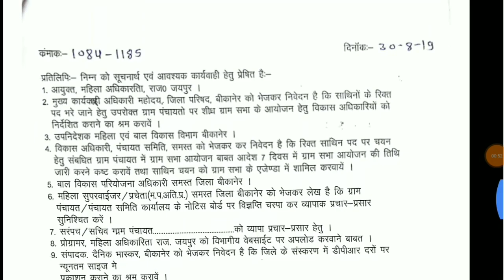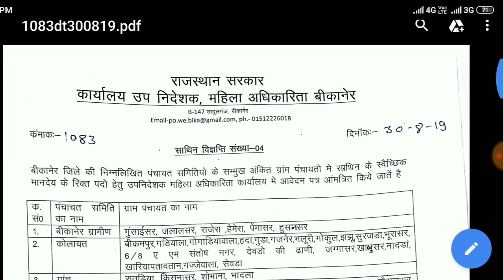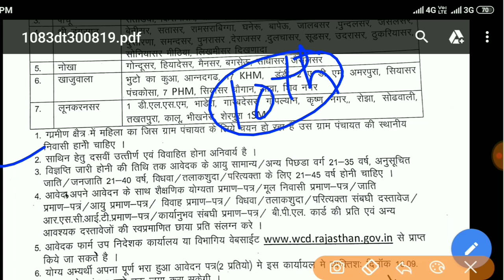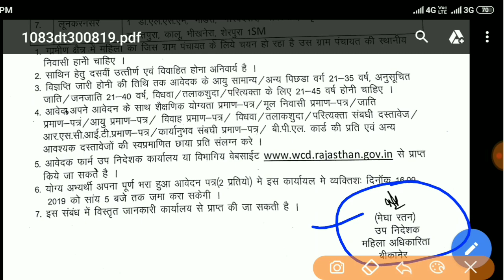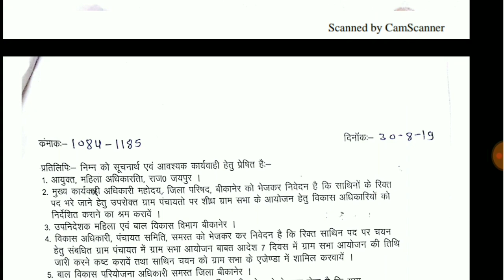राजस्थान महिला एवं बाल विकास मंत्रालय भर्ती 2019 साथिन के पदों पर/ऑफिशियल नोटिस 2 सितंबर को जारी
राजस्थान_महिला_एवं_बाल_विकास_मंत्रालय_भर्ती_2019 साथिन के पदों पर // ऑफिशियल नोटिफिकेशन 2 सितंबर को जारी